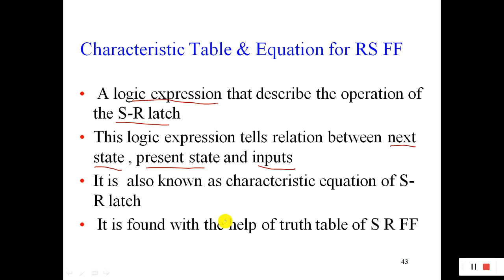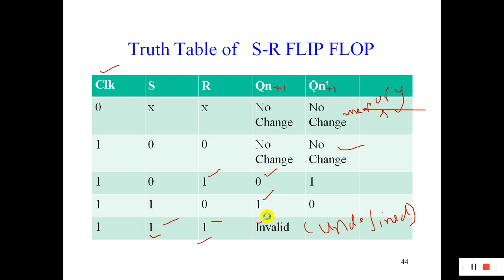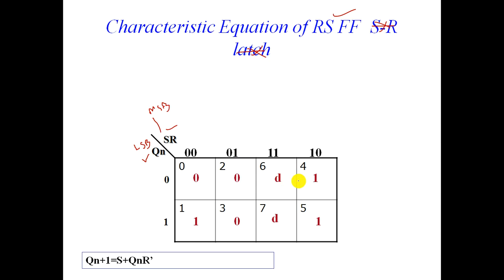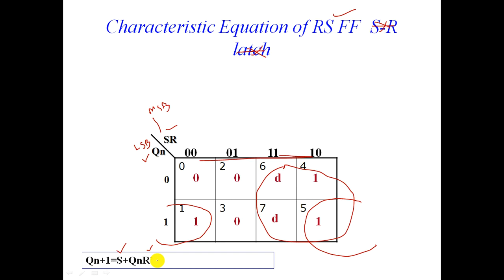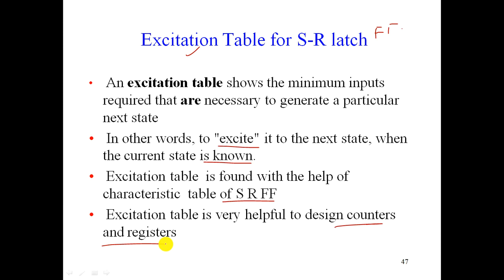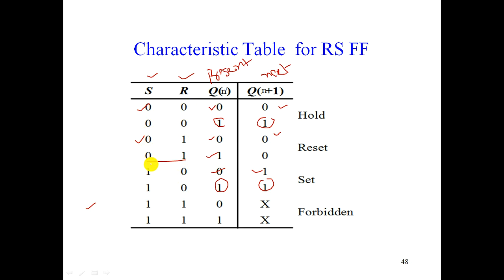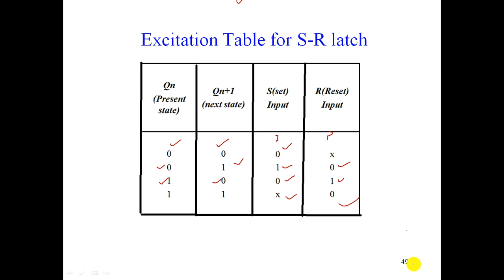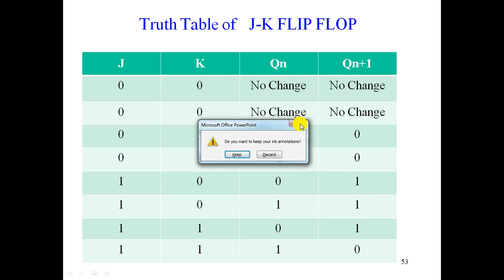Characeristic Equation of SR Flip Flop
These vide explain characteriistic equation of SR flip Flop.